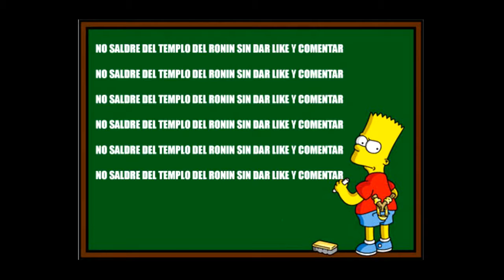DEUS EX MANKIND DIVIDED #15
Nos  toca infiltrarnos en territorio enemigo, eso sí, al estilo "Jensen". Y atención que la misión pendiente de asesinato nos da un nuevo aviso...